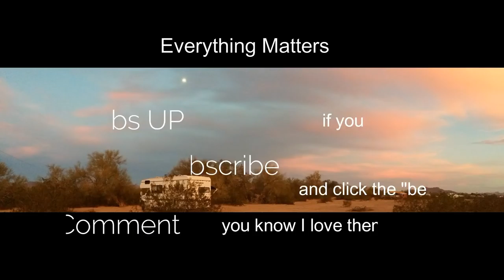Exile is over...Throwback Thursday ..see below,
Nomadic Fanatic surprised me with a great gift last Thursday that he will share on Christmas Eve or Day idk
Its Thursday today too haha and I am driving out in a few hours...
not sure of what I can or will post with cell.. they may all come with warnings. hehehehe  more of a daily diary type travel posts.
talk to y'all in a a day or two. blessings and deepest thanks to all those who didn't give up on me!